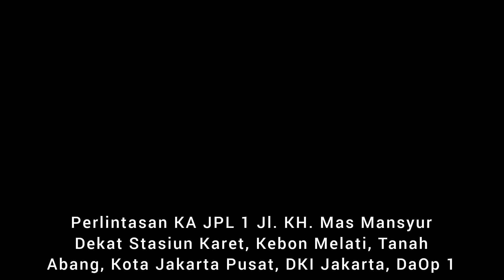KRL JR 205 Marchen Melintas JPL 1 Stasiun Karet Jakarta Pusat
Perlintasan KA JPL 1 Jl. KH Mas Mansyur, Kebon Melati, Tanah Abang - Dekat Stasiun Karet, Jakarta Pusat, DKI Jakarta, DaOp 1 Jakarta, Hari Minggu 15 Oktober 2023